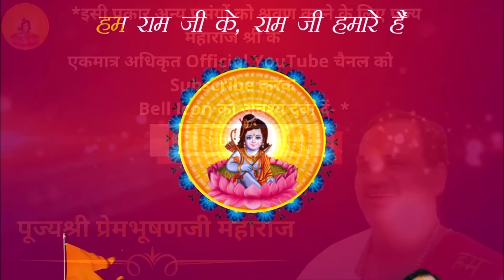Shri Ramkatha I Pujya Prembhushanji Maharaj I AURAIYA U.P. I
Katha Summary:
मनुष्य को अपने निवास का द्वार मुख किस दिशा में रखना चाहिए ? AURAIYA
Pujyashri’s Ram Katha in AURAIYA

II*II*II*II*II*II*II*II*II*II*II*II*II*II*II*II*II*II*II*II*II*II*II*II*II*II*II*II*II*II*II*II*II*II*II*II*II*II*II*II*II*II*II*II*II*II